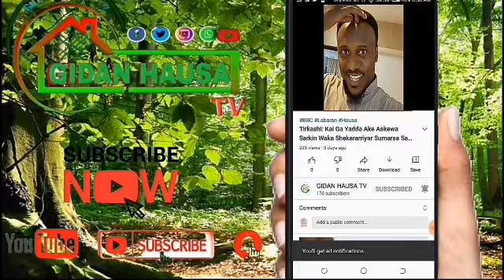Masha Allah: Sojoji Sun Yi Nasarar Ceto 'Yan Sanda 20 Da Kungiyar ISWAP Suka Yi Garkuwa Dasu A Yobe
Sojoji Sun Yi Nasarar Ceto 'Yan Sanda 20 Da Kungiyar ISWAP Suka Yi Garkuwa Dasu A Yobe